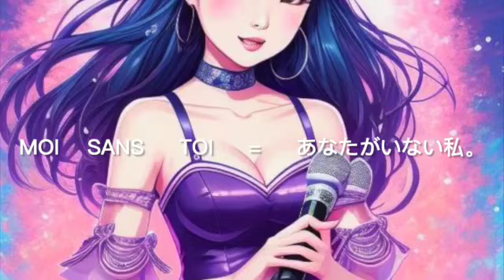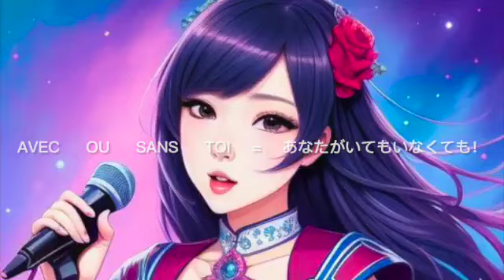GAY MUSCLES /THE MINI FRENCH COURSE / SPECIAL FRENCH JAPANESE / EDITION ANIME